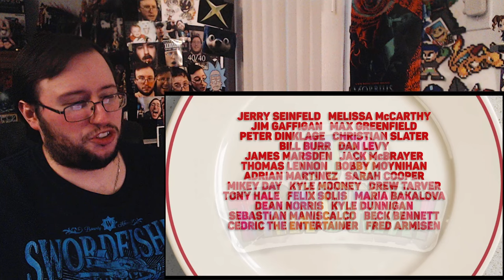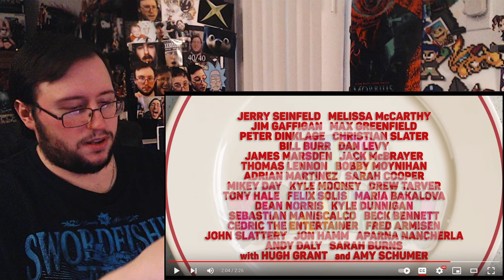Gor's "Unfrosted" Official Trailer REACTION (Pop Tarts YUM YUM!)